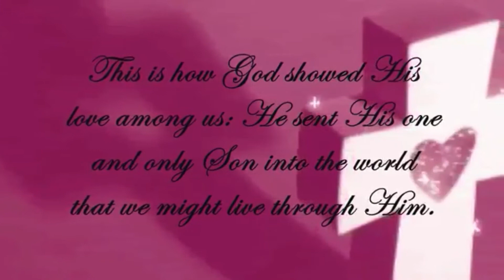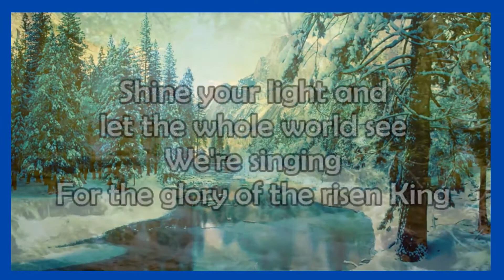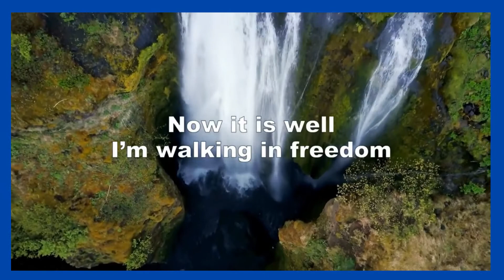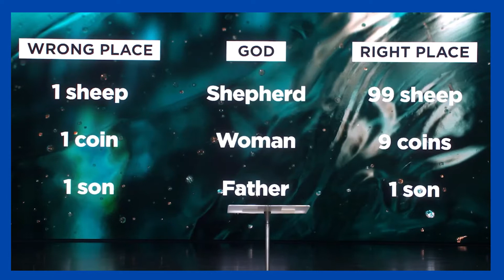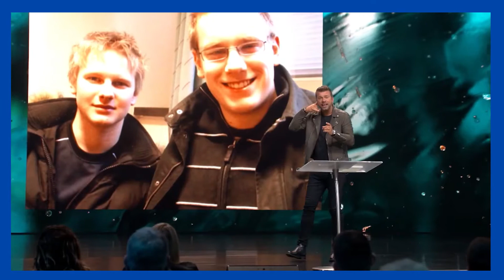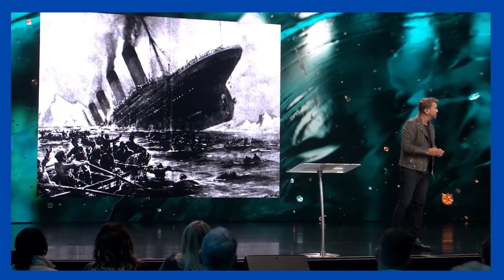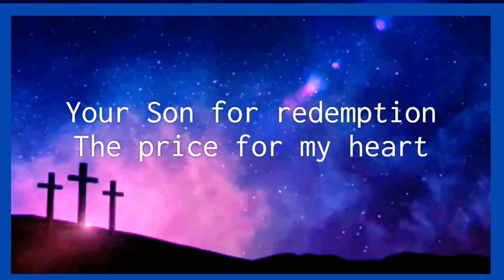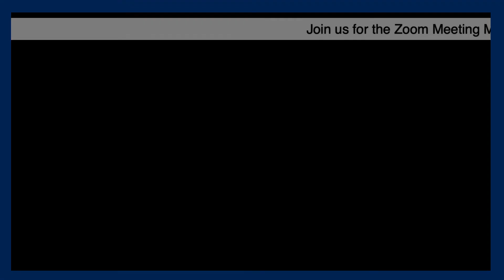Hope Restored - 23rd September